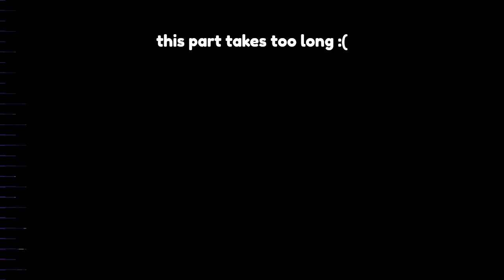CELESTE Ep.13 // no commentary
this game is getting very difficult so i may give up soon